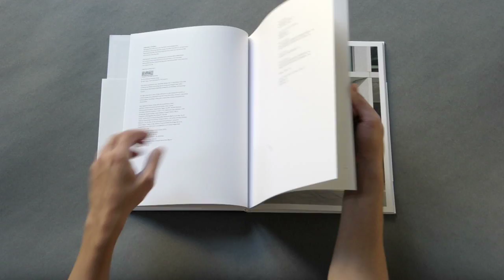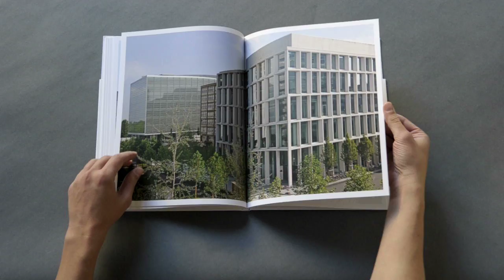David Chipperfield Novartis Campus - Fabrikstrasse 22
Text: Ulrike Jehle-Schulte Strathaus.
Photographs: Paolo Rosselli.
Merian Verlag, Basel, 2011.